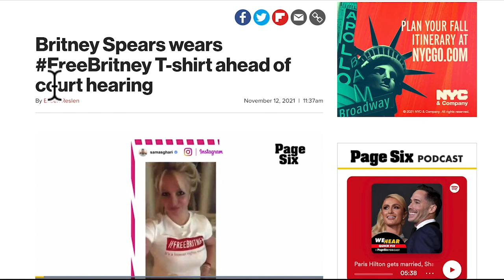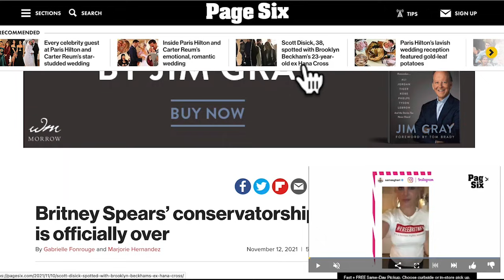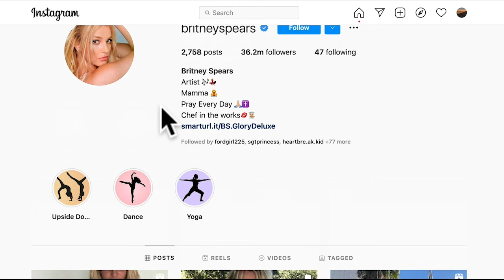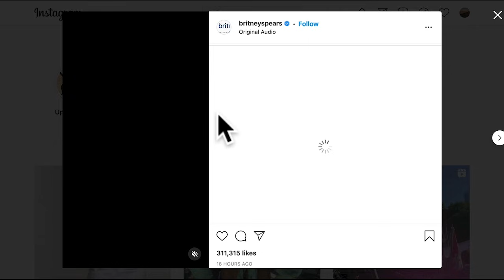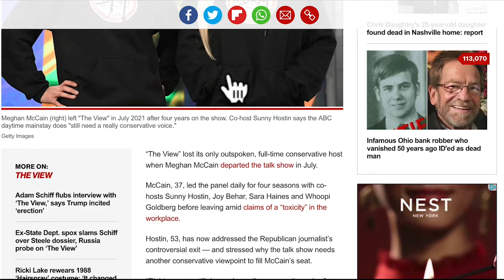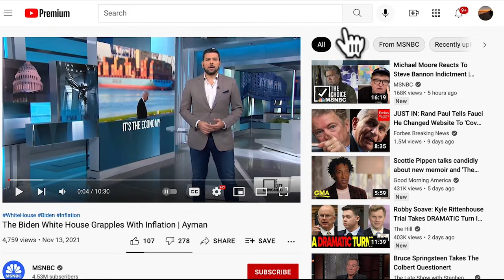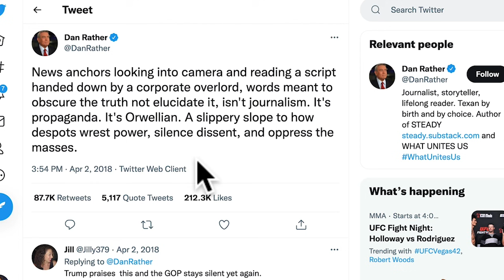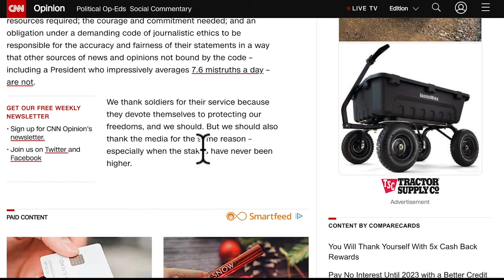Hide Your Kids Britney is Now FREE!!!!!!